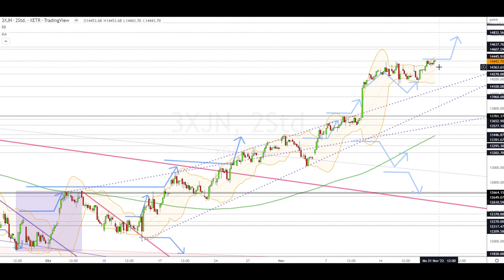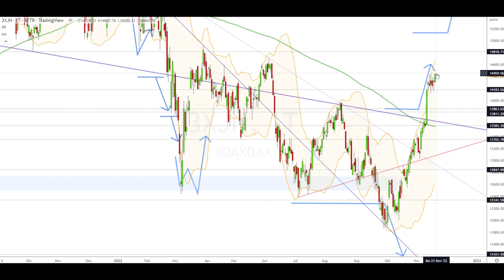Dax Analyse 21.11.2022